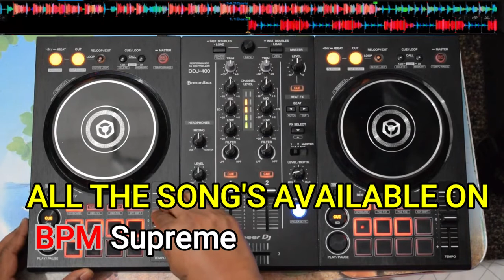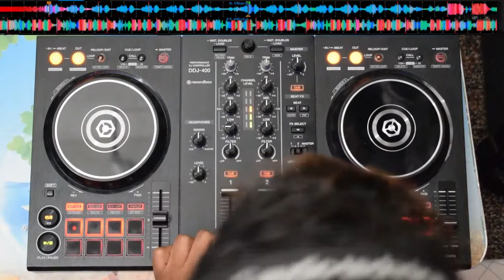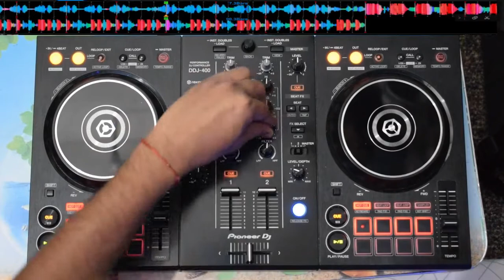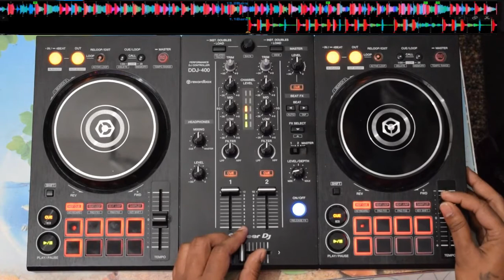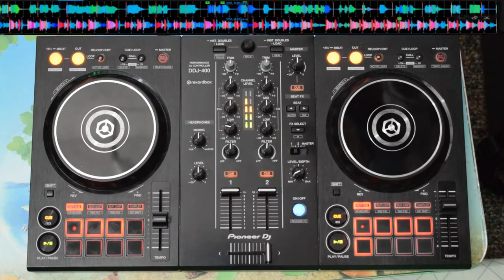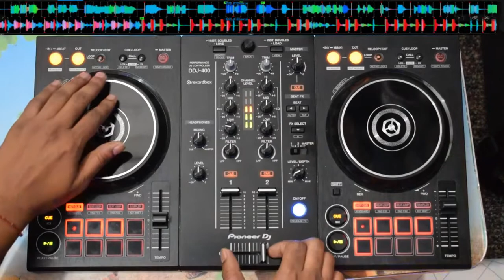BMP Supreme | Hip Hop | hip hop mix 2020-2021 | hip hop dance mix